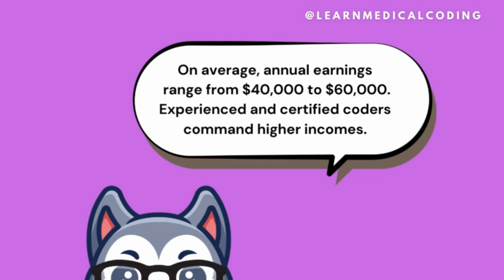What is Medical Coding? How much do Medical Coders Make?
What is Medical Coding? How much do Medical Coders make per year?